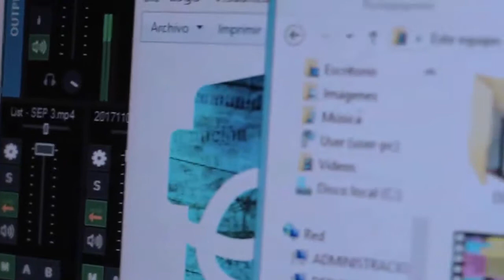CONTRA EL ABORTO LEGAL: MARCHA BAJO EL LEMA "SALVEMOS LAS DOS VIDAS"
Como en todo el país, en Viedma las iglesias evangélicas organizaron a una concentración y marcha contra la aprobación de la ley IVE que se trata este miércoles en el senado.
Si bien la convocatoria no se realizó explícitamente desde las iglesias evangélicas, los pastores fueron quienes dirigieron el acto, que incluyó invocaciones y maldiciones, y las iglesias de toda la región movilizaron colectivos hasta Viedma para que sus feligreses participaran del acto.